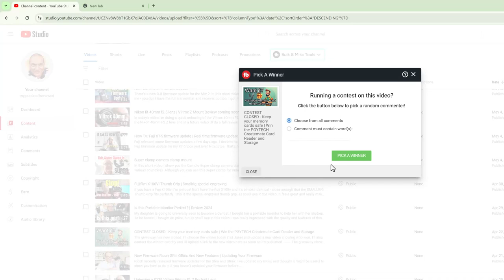The Winner of the PGYTech Memory Card Case is....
Who won? Was it you? If you didn't comment on my previous video about this memory card case it definitely wasn't you!

Watch this short video to find out who did win!